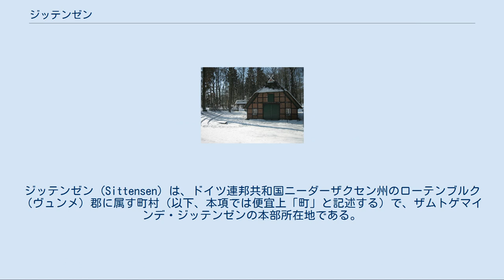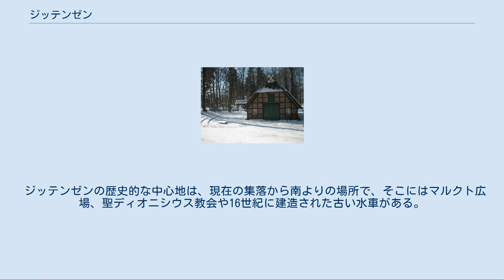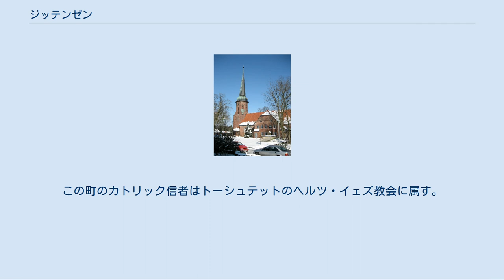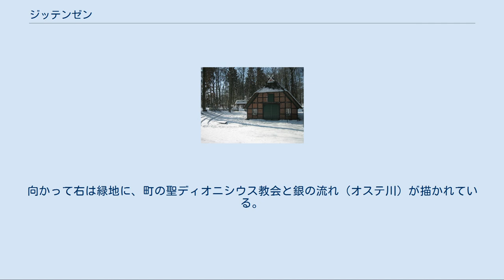ジッテンゼン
ジッテンゼン (Sittensen) は、ドイツ連邦共和国ニーダーザクセン州のローテンブルク（ヴュンメ）郡に属す町村（以下、本項では便宜上「町」と記述する）で、ザムトゲマインデ・ジッテンゼンの本部所在地である。
 ジッテンゼンはザムトゲマインデ・ジッテンゼンの南部、クライン・メッケルゼン、グロース・メッケルゼン、レンゲンボステル、ティステ、フィーアデンに囲まれている。
町の南はハマーゼンおよびザムトゲマインデ・フィンテルに属すヘルフェジークやシュテンメンと境を接する。
町内をオステ川が流れており、かつての町の中心部にあった水車を廻していた。
その場所は、川がせき止められて「ミューレンタイヒ」（水車池）が造られており、その周りは小さな公園となっている。
 ジッテンゼンに関する最初の記録は1020年になされている。
それはフェルデン司教の文書で、「Chessinhusen」という名前で記述されている。
しかし、この土地にはそれよりずっと以前から定住者があった。
これまでに発見されている最初の定住地は、ジッテンゼンとクライン・メッケルゼンとの間にあった中世初期のものであったが、その精確な時期については分かっていない。
 ジッテンゼンの歴史的な中心地は、現在の集落から南よりの場所で、そこにはマルクト広場、聖ディオニシウス教会や16世紀に建造された古い水車がある。
旧中心部はその歴史的景観を留めている。
 自治体としてのジッテンゼンは、1960年にグロース・ジッテンゼンとクライン・ジッテンゼンとが合併して成立した。
 現代史では、ジッテンゼンはむしろネガティヴな報道で知られるようになった。
1990年代にジッテンゼンの小児の白血病罹患率が高いという見出しが掲げられた。
ハールブルク郡テスペでの同様の事例はクリュンメル原子力発電所やゲーストハヒトGKSS研究センター（原子力船の研究センター）による放射能汚染が原因であったが、ジッテンゼンにはあてはまらなかった。
ブレーメン大学の専門家はX線検査機の故障に原因があると結論づけたが、十分な説得力を持つものではない。
 さらに2007年2月5日に中華レストラン「Lin Yue」で7人が射殺されているのが発見されるというセンセーショナルな事件が起こった。
 聖ディオニシウス教会 ジッテンゼンには、ほとんどの住民がその信者であるプロテスタント・ルター派の教会組織の他、独立のルター派教会、自由福音派教会がある。
また、この町には少数のイスラム教徒も住んでいる。
この町のカトリック信者はトーシュテットのヘルツ・イェズ教会に属す。
 この町の町議会は、町長の他17議席からなる。
 この町の町長はハインツ＝ヘルマン・エーファース（旧SPD、後に無所属）である。
 この町の紋章は、左右二分割。
向かって左は赤地に聖人像（聖ディオニシウス）。
向かって右は緑地に、町の聖ディオニシウス教会と銀の流れ（オステ川）が描かれている。
 野外劇場「ケーニヒスホーフ」